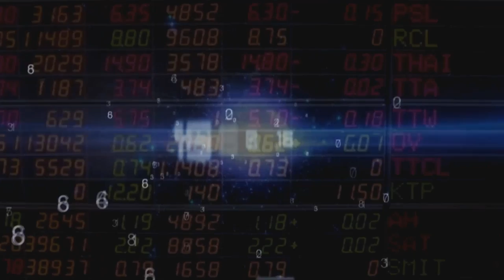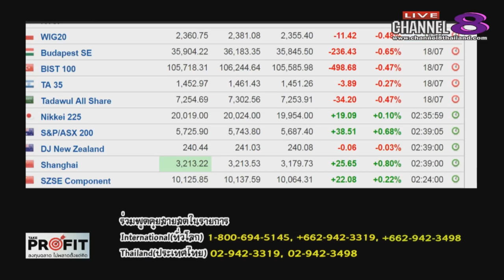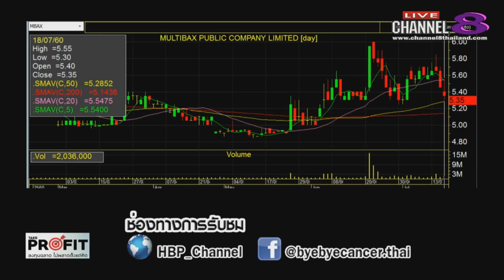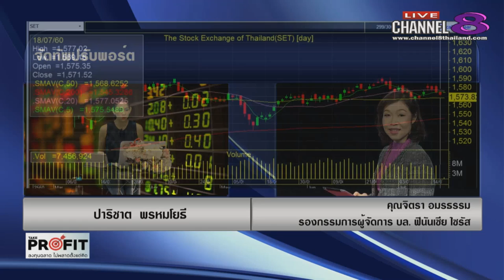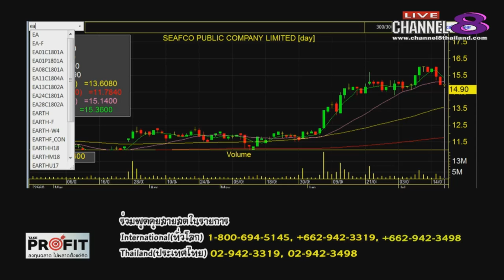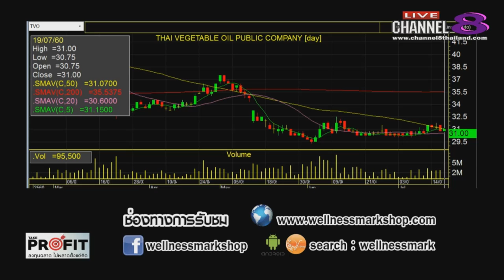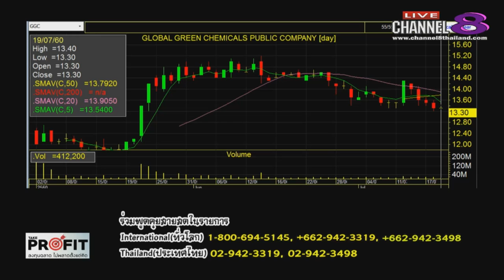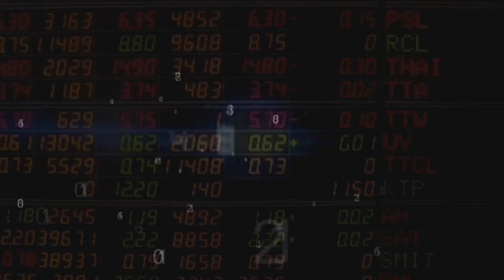Channel8Thailand : TakeProfit ฉลาดลงทุนไม่พลาดตั้งแต่คิด 19-07-60